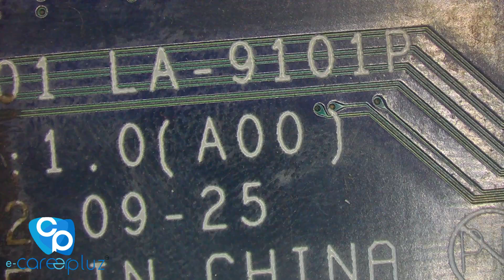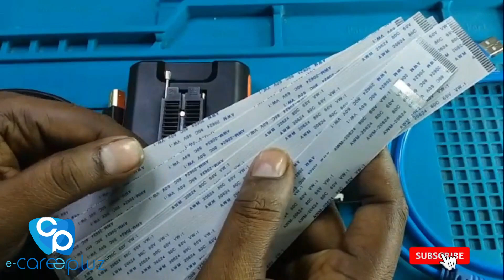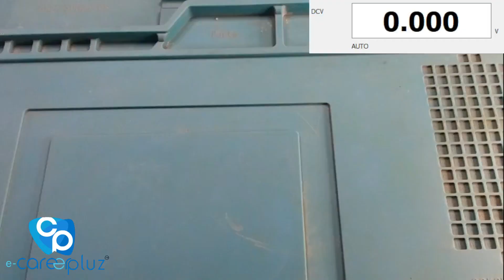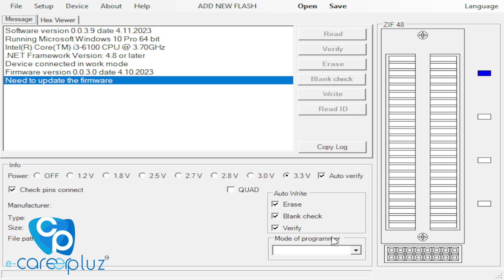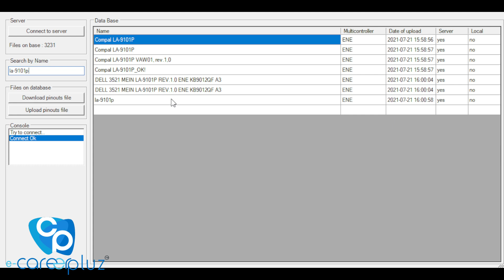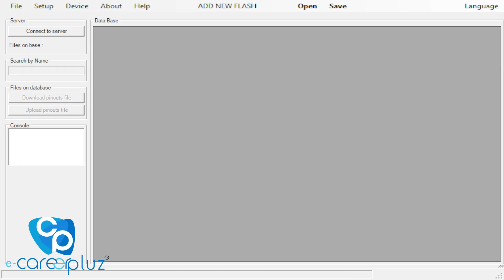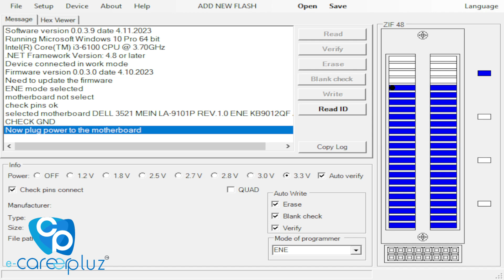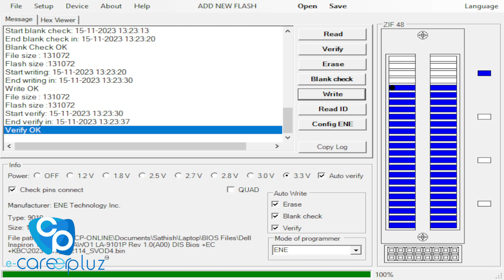SIO Programming using SVOD4 Programmer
--- Course Name ---
👉Certificate in Laptop Chip Level Repair Technician

--- Course Fees ---
Course Fees ➡️ ₹ 24500
--- Course Duration ---
👉 1 Month
👉 Daily Class (Monday – Saturday)

00:00 Introduction
01:20 SVOD4 Programmer tool kits intro
05:15 Keyboard interface board to motherboard interface methods.
11:30 Keyboard interface board to motherboard interface checking
14:40 Keyboard interface board to SVOD4 programmer interface methods.
16:24 Programmer connection with system details.
17:50 Programmer mode selection in programmer software
18:40 Pinout file downloading methods.
22:10 Select the motherboard with correct pinout file.
26:50 Plugging power to the motherboard.
28:55 EC IC programming methods.
33:02 Unplugging the motherboard from SVOD4 programmer